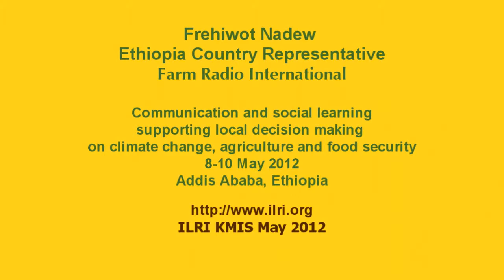Participatory rural radio an example of social learning among farmers and scientists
From 8-10 May 2012, CCAFS and ILRI convened a Workshop on Communications and Social Learning in Climate Change. In this interview, Freyhiwot Nadew (Farm Radio International) reflects on the role of rural radio in relation to social learning. Originally released 28 August 2012.